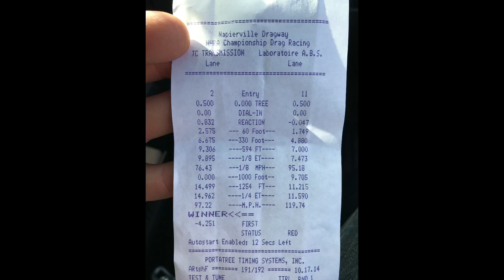Black Widow setting a new world drag record!! Team Venom Racing! Alex Cheney Jr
Honored to set a new World Drag Record up in Napierville on Saturday!!